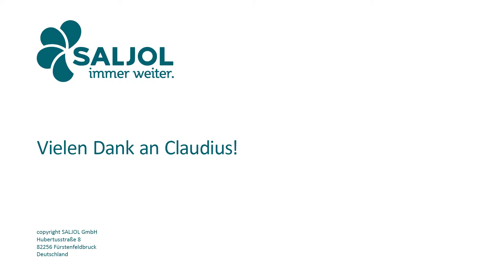Erleichterung im Alltag mit Trippel Rollator für die Wohnung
Claudius hat seit vielen Jahren MS und ist in der Wohnung auf einen Rollator angewiesen. Der Wohnraumrollator "Page" erleichtert ihm den Alltag durch die tolle Mobilität. Vor allem in der Küche nutzt Claudius den Rollator viel und gerne.

Der Wohnraumrollator Page von Saljol ist ein multifunktionaler Indoor Rollator. Er unterstützt Sie in allen Alltagssituationen, zum Beispiel als Servierwagen, Transportwagen oder Toilettenstützgestell. Für mehr Sicherheit und Selbstständigkeit in Ihrem zu Hause.

Über Saljol:

Die Firma Saljol aus Maisach bei München entwickelt hochwertige Hilfsmittel für mehr Sicherheit im Alter, die keine Kompromisse nötig machen. Immer getreu dem Motto "Spaß am Leben - Joy of Life", denn dafür steht der Name Saljol. Im Fokus der Produktentwicklung stehen dabei ein elegantes Design, leichte Bedienbarkeit und Sicherheit.

Dabei haben wir uns auf folgende Produkte spezialisiert:
• Premium Rollatoren
  Carbon Rollator | Wohnraumrollator | Rollator-Rollstuhl by Rollz | Einkaufsrollator by Rollz
• Duschhocker
• Aufsteh- und Ruhesessel
• Rollstuhlpolster
• Stockhalter
• Matratzen